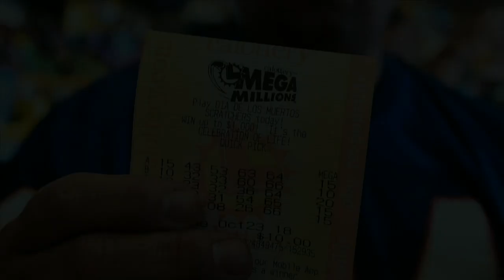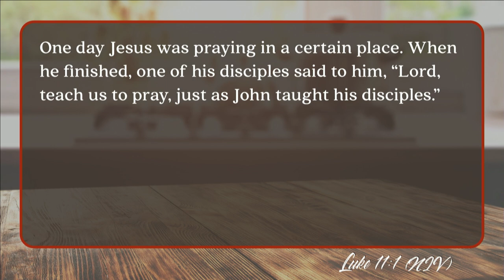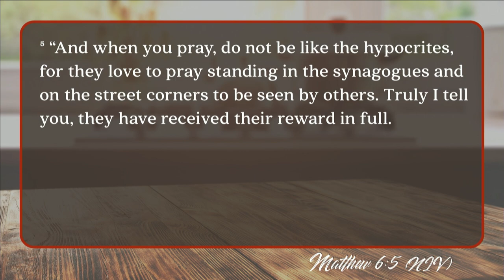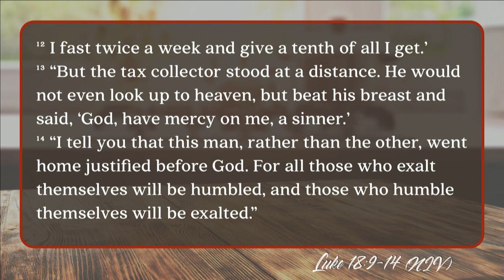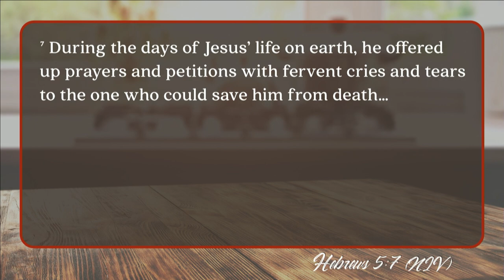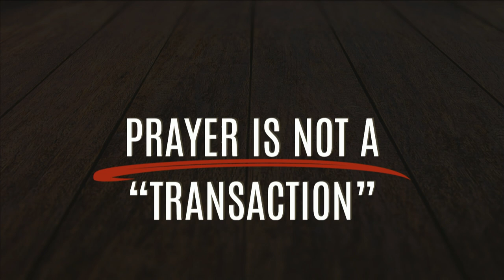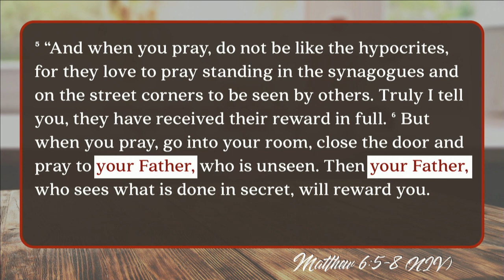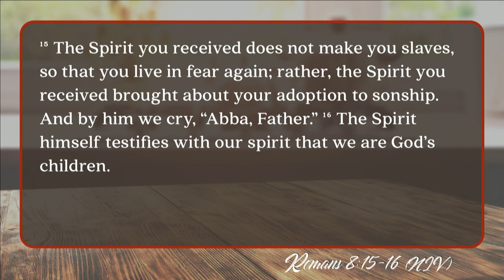Mill Creek | 11/18/18 – Praying with Jesus: How Not to Pray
Brian Coffey – Matthew 6:5-8